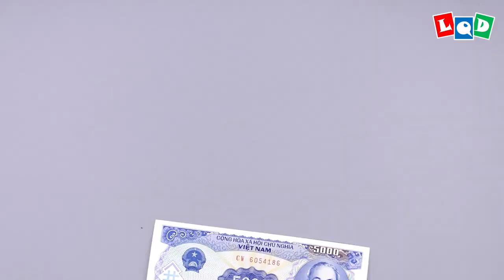Horse 2 (Lien Quoc Dat) - LQD Money Origami